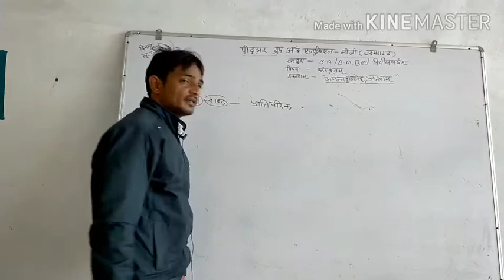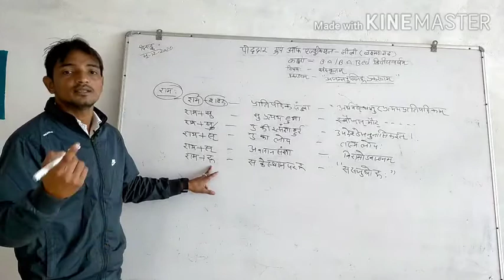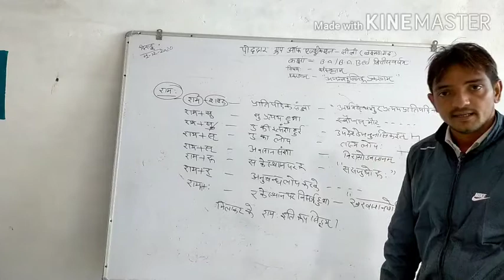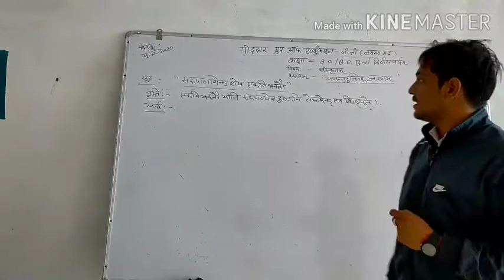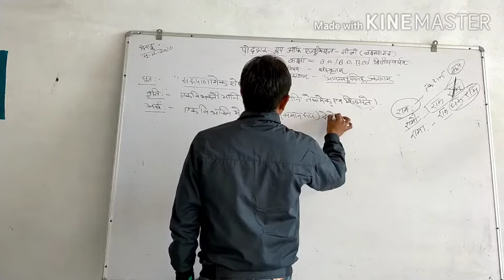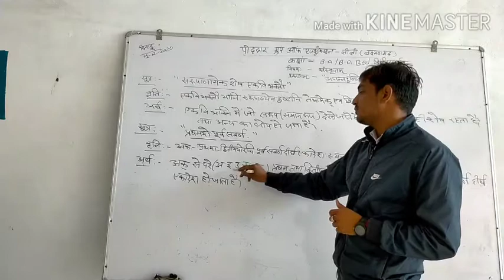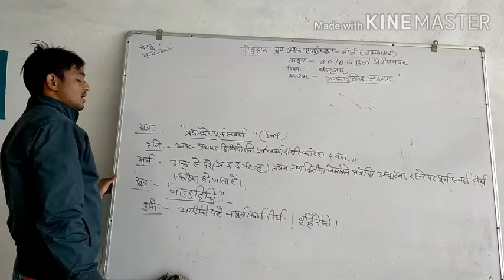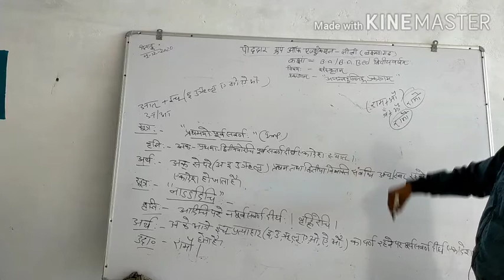अजंतपुल्लिंगभाग 4 कक्षा b.a. बीए बीएड द्वितीय वर्ष (आचार्य रवि सर)